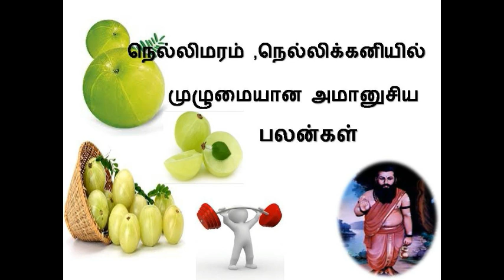Amla Benfits & Amla Tree Benefits In Tamil - Siththarkal Ulagam